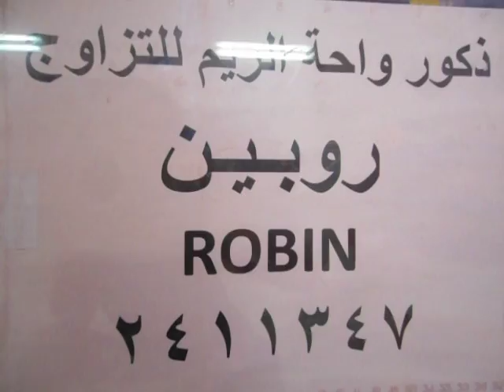تزاوج ذكور واحة الريم الذكر روبين 2411347